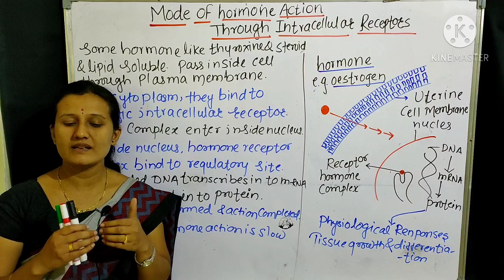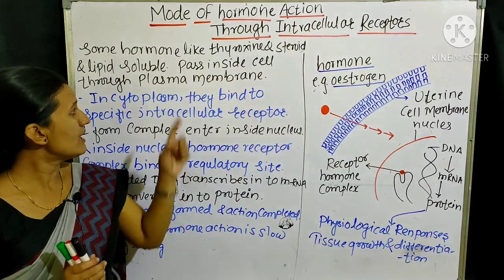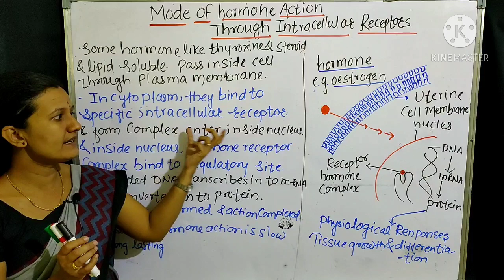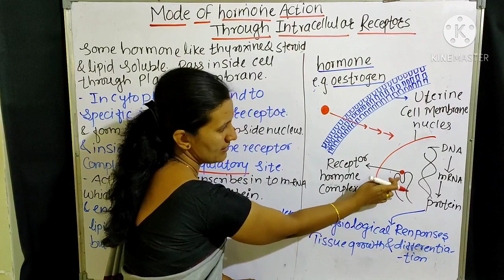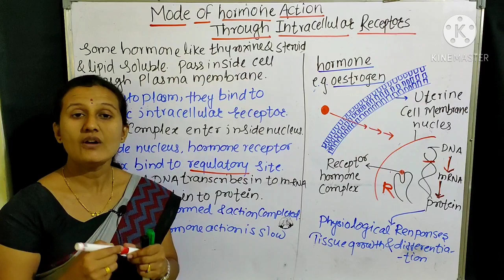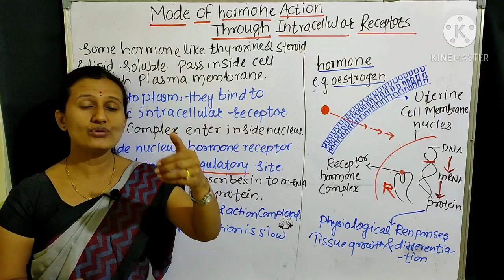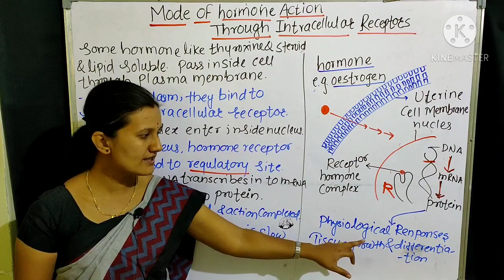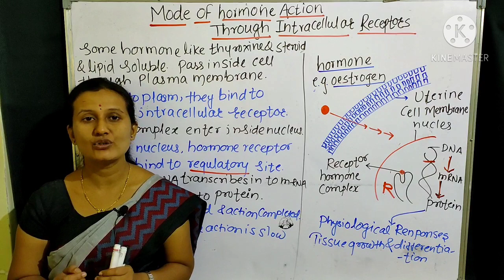Control & Co-Ordination : Modes of Hormone Action By intracellular Receptors Part - 9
Modes of Hormone Action By Intracellular Receptors